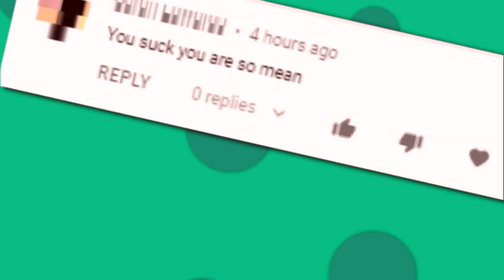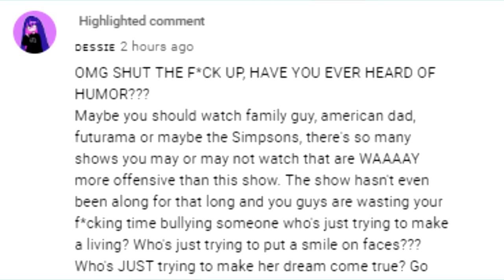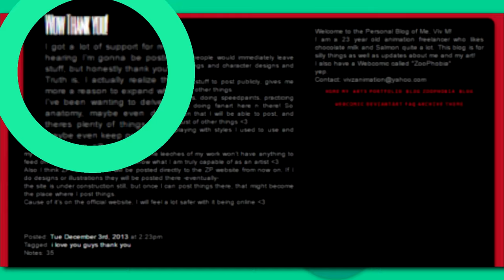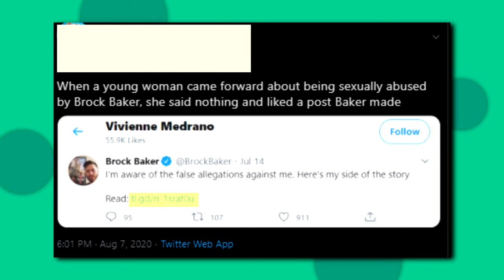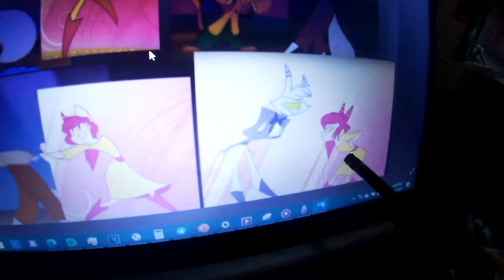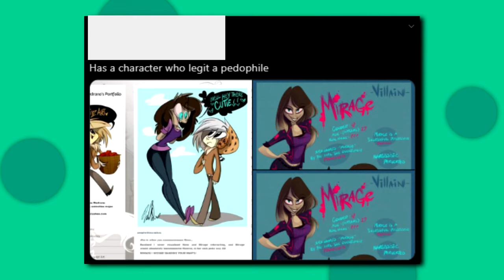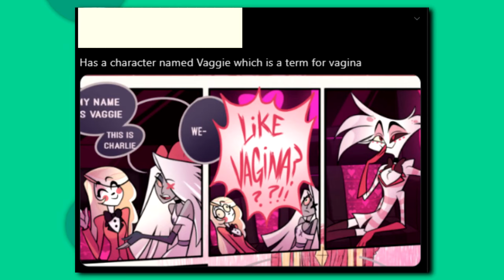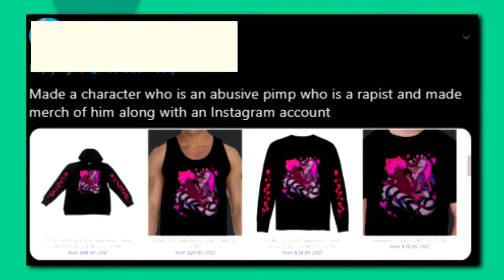More Truth About Vivziepop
Jerry is forced to care for the disobedient dog of a man he met on a plane.